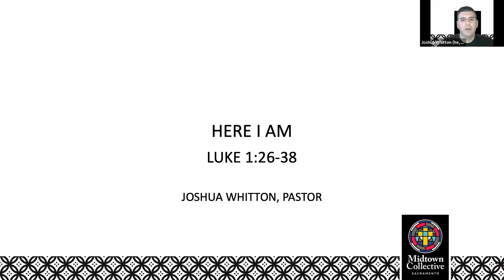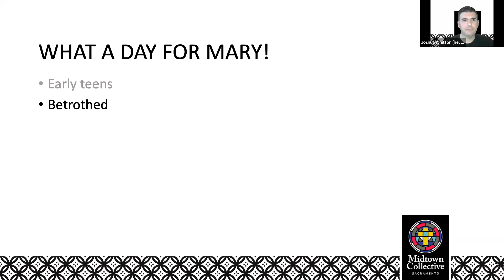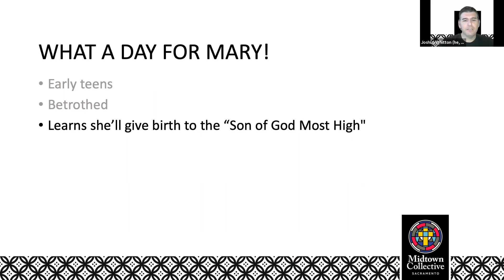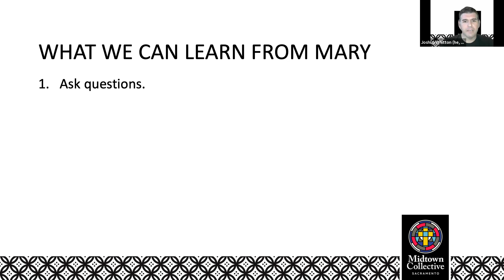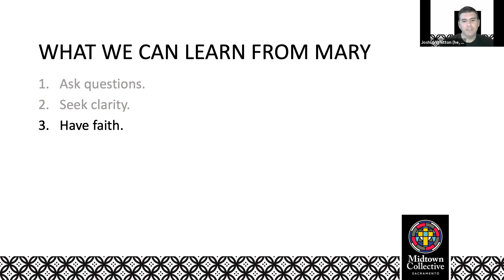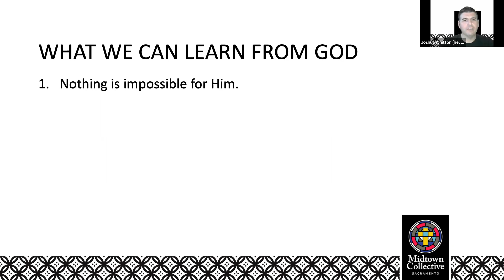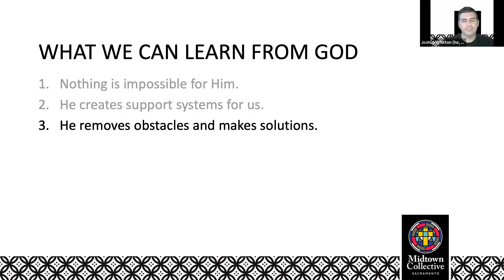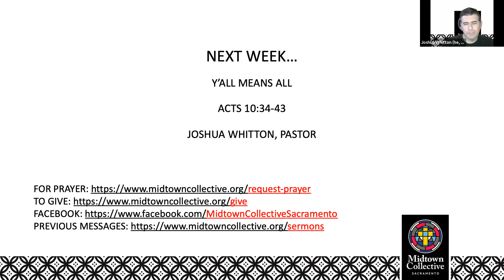28 MARCH 2021 – HERE I AM